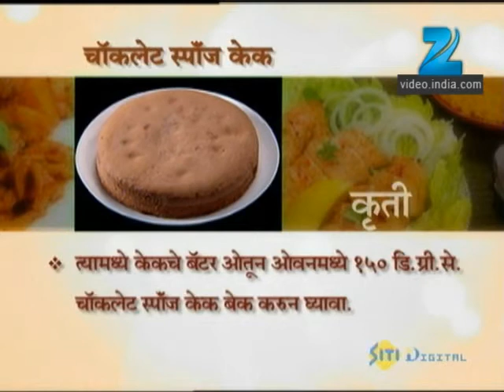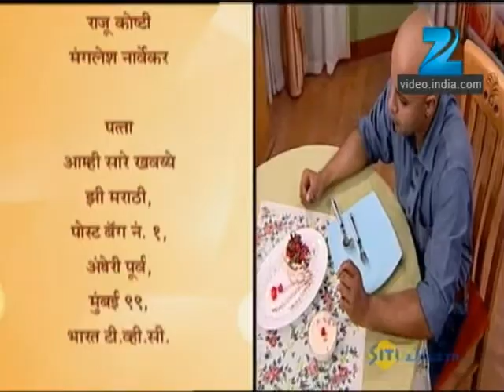Aamhi Saare Khavayye | Zee Marathi Cookery TV Show | Full EP - 1206 | Prashant Damle, Sankarshan